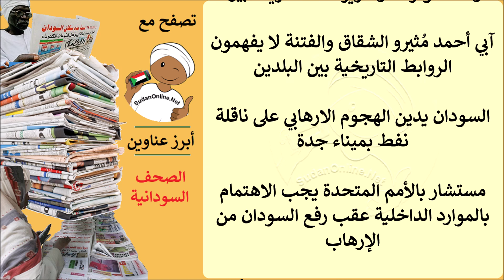عناوين الصحف السودانية الصادرة اليوم الجمعة 18 ديسمبر 2020م